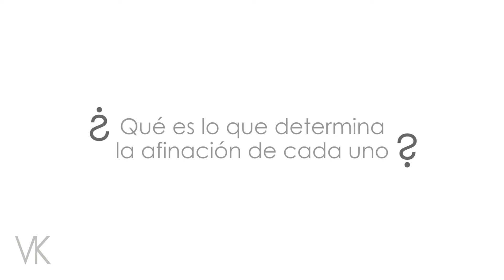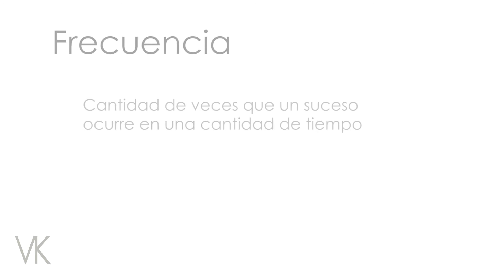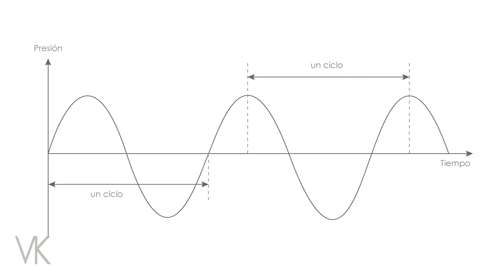L2-V5 Frecuencia :| Técnico medio en ingeniería de sonido.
Frecuencia:

Sin duda, estamos familiarizados con los distintos sonidos musicales. Hay sonidos agudos y también los hay graves. ¿Qué es lo que determina la afinación de cada uno? La respuesta radica en su frecuencia. Pero esta, no determina únicamente la afinación de un sonido, es decir la nota musical a la que corresponde, sino también define en gran manera su comportamiento.

Comprender cómo la frecuencia de una onda de sonido afecta su comportamiento, es vital para realizar el tratamiento acústico de un cuarto de forma apropiada, así como para procesar el sonido de manera que la mezcla final de una canción, permita distinguir todos los instrumentos claramente. Escuchemos un ejemplo.

Audio 2.1. Mezcla con masking

Audio 2.2. Mezcla sin masking

En la primera mezcla, no se realizó un tratamiento apropiado de las frecuencias emitidas por los instrumentos. Como resultado, los sonidos se tapan entre sí, haciendo muy difícil distinguir cada uno por separado. Este fenómeno se conoce como masking. En la segunda mezcla, se aplicó procesamiento para evitar el masking.

Definición Física

La frecuencia es definida como la cantidad de veces que un suceso ocurre en una cantidad de tiempo. Si esta cantidad de tiempo es un segundo, la unidad resultante es Hertz (Hz). Por ejemplo, si un péndulo oscila 60 veces en un minuto, ha oscilado una vez por segundo. Por lo tanto, su frecuencia es de 1 Hz. De manera similar, si el péndulo oscila 120 veces en un minuto, significa que oscila dos veces en un segundo. Por lo tanto, su frecuencia es de 2 Hz.

Entonces, la frecuencia de una onda de sonido se refiere a la cantidad de ciclos que completa la onda en un segundo. Y, ¿Qué es un ciclo? Cada vez que la onda regresa al mismo valor de amplitud, luego de haber pasado por valores positivos y negativos, decimos que ha completado un ciclo (Figura 2.7). Generalmente, se cuentan los ciclos de una cresta a otra.

Figura 2.7. Ciclo de una onda[A3] .

Como mencionamos anteriormente, la frecuencia de una onda de sonido determina su afinación. Escuchemos una onda de sonido conforme cambia su frecuencia.

Audio 2.3. Cambio de frecuencia de una onda.

En el ejemplo de audio anterior, escuchamos una onda de sonido cuya frecuencia aumentó constantemente. Por consiguiente, también lo hizo su afinación. Como pudimos escuchar, cuanto mayor sea la frecuencia de un sonido, más agudo será éste, y viceversa; cuanto menor sea la frecuencia de un sonido, más grave será.

Además, cabe mencionar que un intervalo de una octava corresponde a una duplicación de la frecuencia. Es decir, al duplicar la frecuencia de un sonido, su afinación aumenta una octava. De manera similar, al reducir la frecuencia de un sonido a la mitad, su afinación baja una octava.